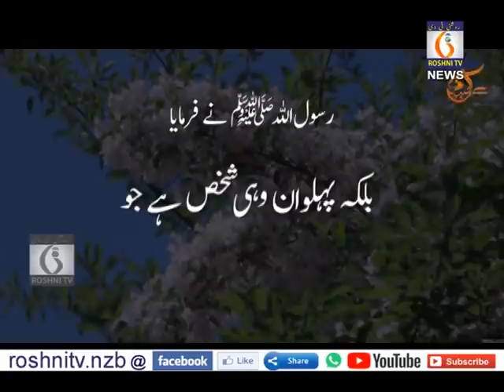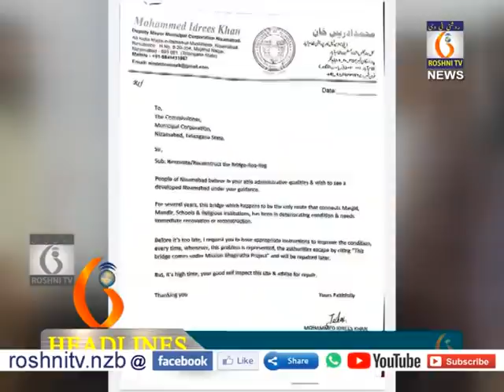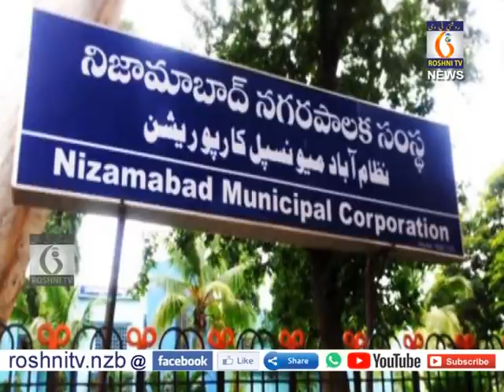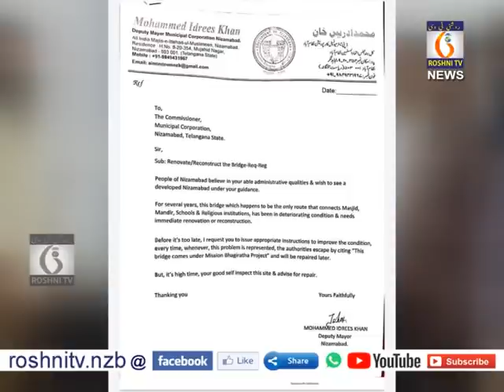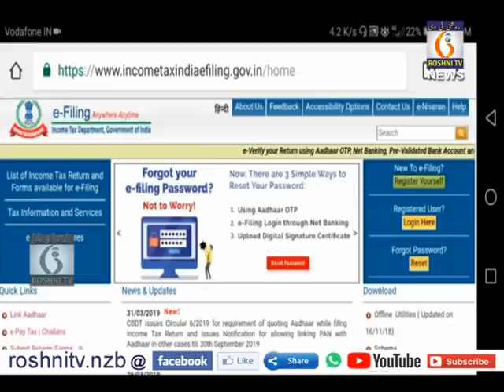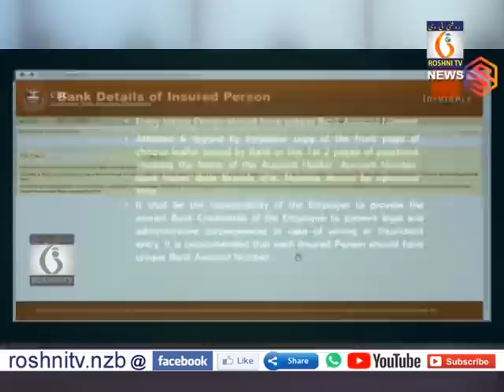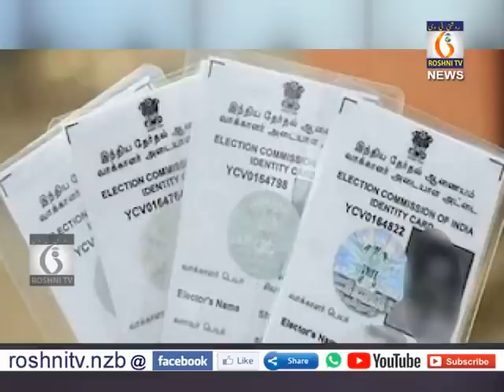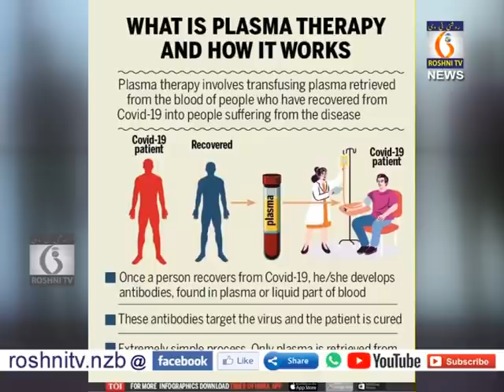Roshni tv Daily news || 22 08 2020 || 9 pm